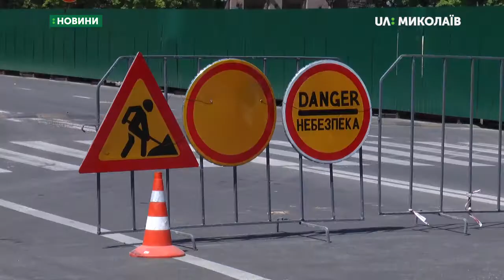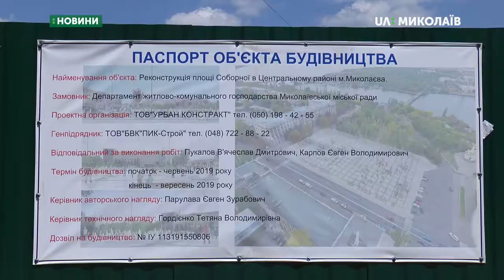Перекрили рух у зв’язку з реконструкцією площі Соборної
У Миколаєві перекрили ділянку вулиці Адміральської від Соборної до вулиці Лягіна. Коли планують поновити рух та які земельні роботи проводять - дізнавались кореспонденти Суспільного.